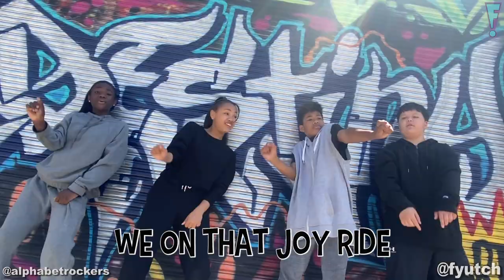Juneteenth Song for Kids (w/ Alphabet Rockers) | What is Juneteenth Celebration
Do you know the story of Juneteenth? June 19th 1865 - Fyütch & @alphabetrockers sing about what is Juneteenth and why we celebrate Black freedom and liberation.

Featured on the GRAMMY-Winning Album The Movement

Get right with our history of emancipation as you and your family learn about how the US Colored Troops led the charge to the emancipation of all Black Americans in 1865. The artists worked with African American historian and scholar Dr. Sherri Mehta in creating an anthem that honors the soldiers and families who strategized and worked for our collective Freedom. Dr. Mehta’s ancestor, Jefferson Michie, is featured on the album art, and was present for the reading of General Order No. 3 that announced freedom to the remaining enslaved people on June 19, 1865.

Music produced by Konscience Beats
NYC Shots filmed by D-Flo
Edited by Fyütch